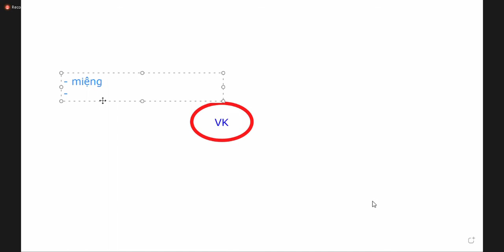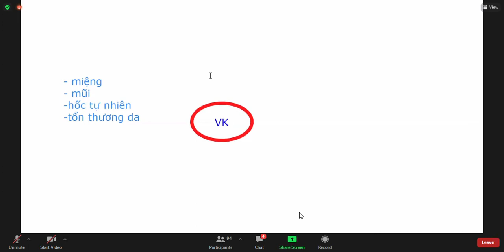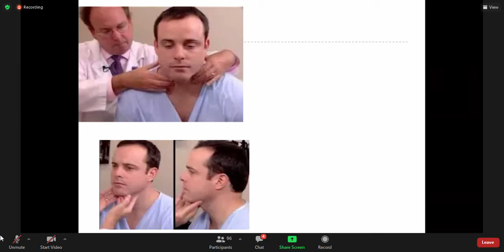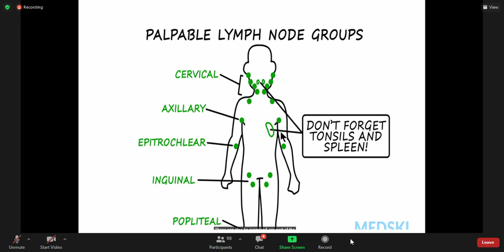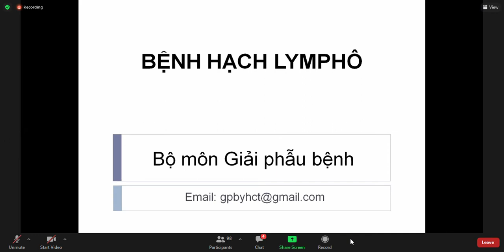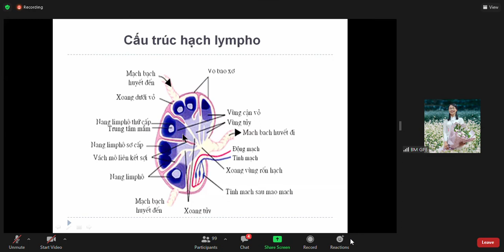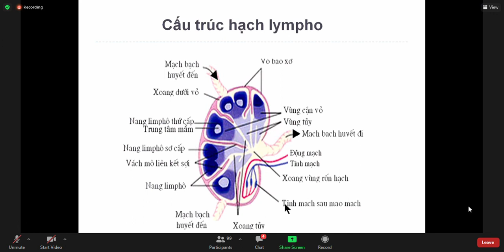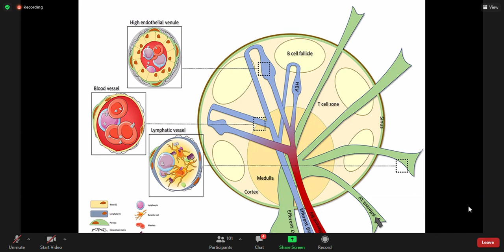GPB HUYẾT HỌC phần 1